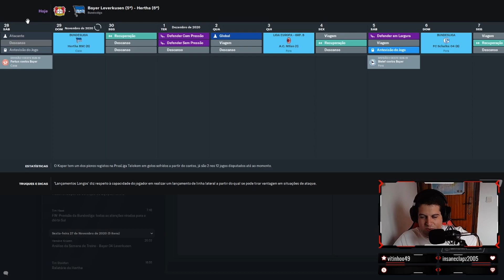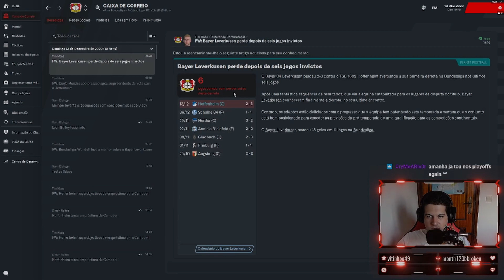Hertha Humilhado mas Continua na Luta! | Ep 3 - Save Online | FM 2021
Save Online com os Viewers onde teve roubo de jogadores, transferências/empréstimos entre clubes, novas rivalidades e muito dinheiro foi torrado!